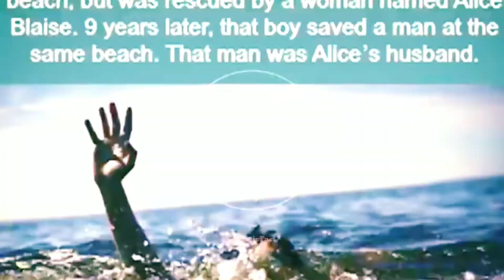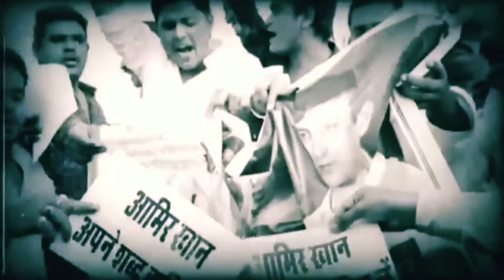lal singh chaddha फिल्म Bycott क्यों हो रही है 😱।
why lal singh chaddha movie bycott 😱

shoaib akhtar knee surgery
Amazing Fact
trending news
trending fact
Fact video